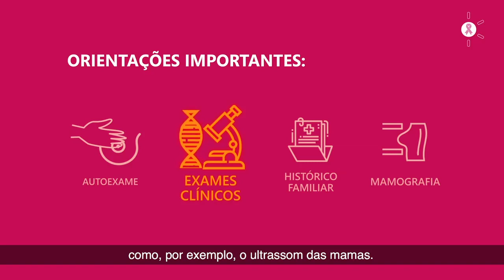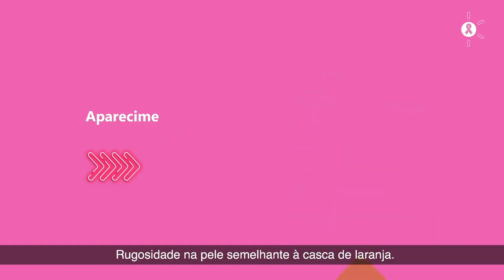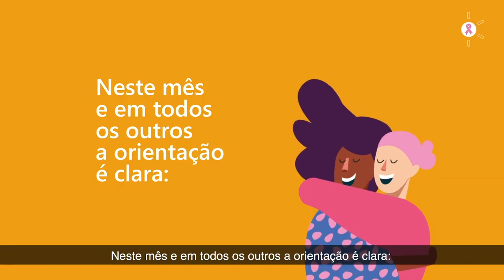Se toca, mulher! Campanha Outubro Rosa 2019